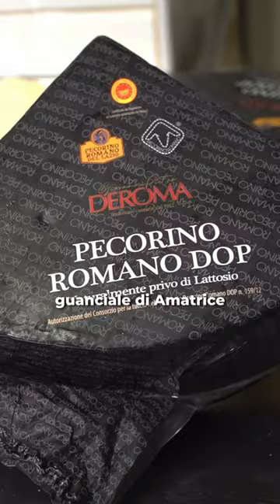Perchè mettiamo il parmigiano nella carbonara? Ve lo dirà il nostro chef nel video.